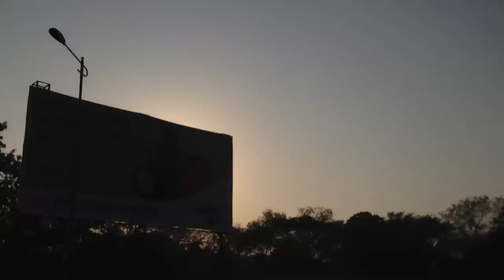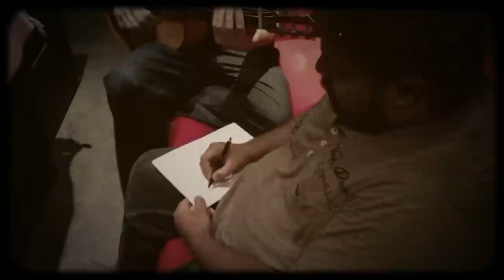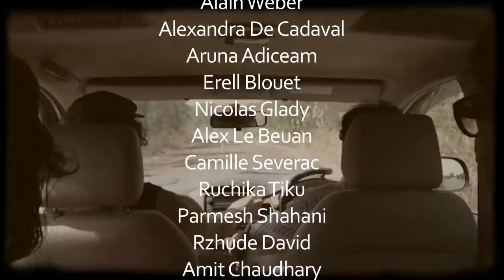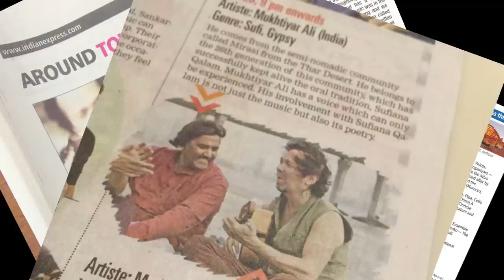Mathias Duplessy & Mukhtiyar Ali on tour in India - February 2015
On a musical road to Delhi, Noida, Gurgaon, Jodhpur, Bombay, Vikhroli, Bangalore and Pune.
Mathias Duplessy (guitar & vocals) - Mukhtiyar Ali (harmonium & vocals) - Rakesh Kumar (dholak) - Sabir Khan (sarangi) and more guests.
A film by Aurelie Chauleur
Featured songs in this film from the album Jeena Jeena: Tere Isq Nachaya, Sanu Yaar, Kabir Dohe, Bombay Summer, Hirni, Ramta Jogi, Charkha. Other songs: Fanny Re from the film Finding Fanny, Dooriyan from the film Bombay Summer